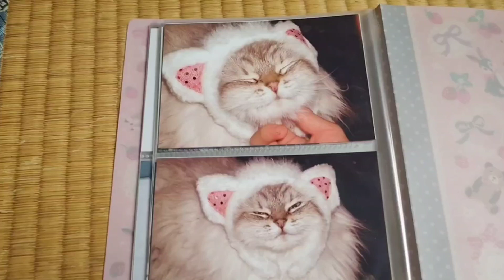【突然子猫が我が家に】今日はクーちゃんの保護記念日。宇宙一ゴージャスな先代の大姐御の事です 20231009、カラス＆四つ足カルテット